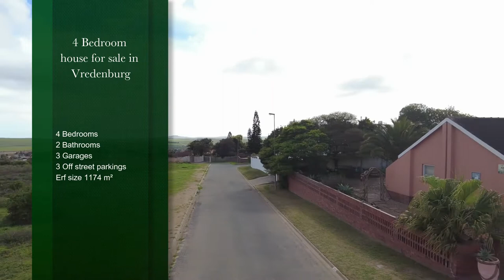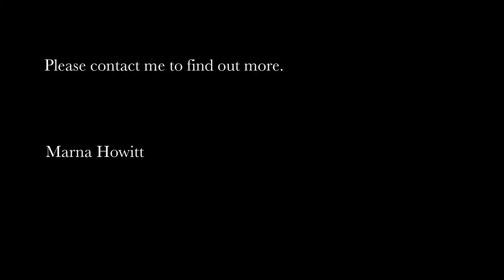4 bedroom house for sale in Vredenburg | Pam Golding Properties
This is what you looking for!
Situated in an established neighbourhood of Vredenburg.

This spacious house offers:

4 bedrooms & 2 bathrooms. Main bedroom with en-suite, 2nd bathroom (toilet separate from the bathroom). Study (can also be a 5th bedroom) with a guest toilet. Open plan kitchen with ample cupboard space, a walk-in pantry, scullery & dining area, big enough for a 10/12 seater dining table; the perfect spot to host dinner parties.
Two lounge areas: one can be used as a formal living room, and the second as a family/TV room. The entertainment/'braai room' has a built-in braai & coal stove, perfect for the cold winter nights.
A low maintenance garden, large enough for kids to play in.

You have to view this house!